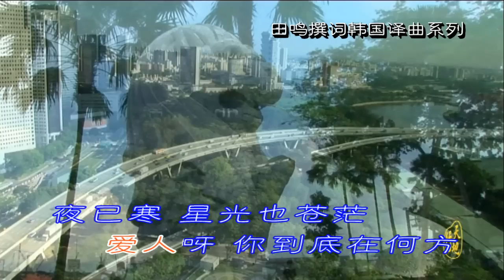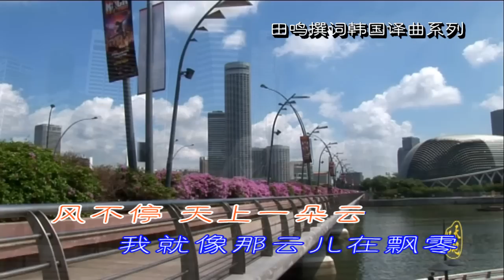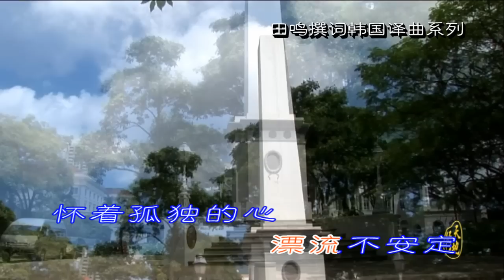黄金佑 - 刻骨深情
作词：田鸣

作曲：韩国译曲